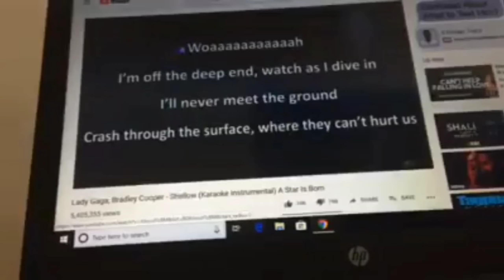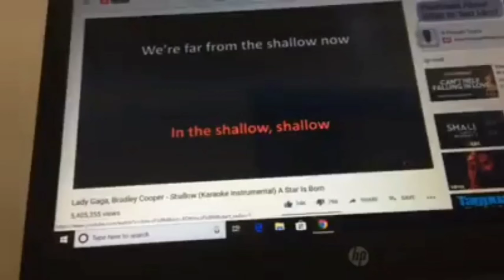SHALLOW || A kalimba cover with vocals❣ [A Star is Born]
A kalimba cover with vocals 😊

SHALLOW by Lady Gaga & Bradley Cooper
Tabs by HarpStore Music

Kalimba: Sheyshey
Vocals: Sae Ds "Makats"

If you are interested to learn how to play this magical instrument and join activities/contests, consider joining our community,

ALL ABOUT KALIMBA

Again, thank you so much for visiting. 🌸

Love,

Sheyshey 🧡🧡🧡